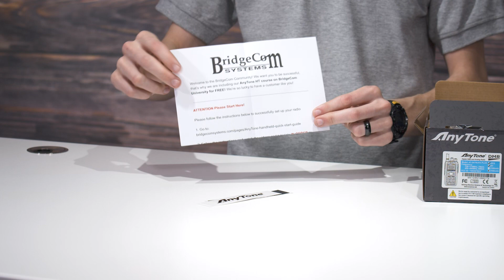AnyTone 878UVII Plus DMR Radio Unboxing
The AnyTone 878UVII Plus is the newest DMR radio we carry at BridgeCom and it has some exciting features we’d like to share with you. Today we’ll be doing a full unboxing of the AnyTone 878UVII Plus.